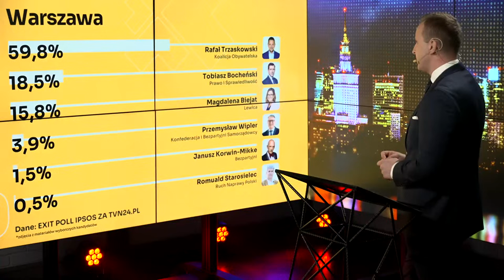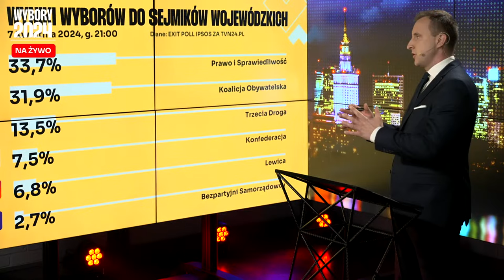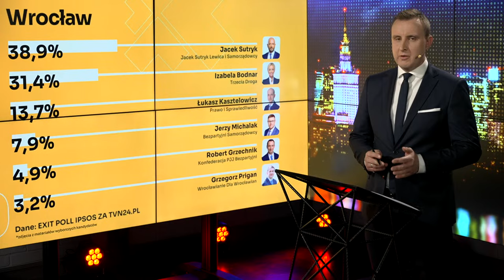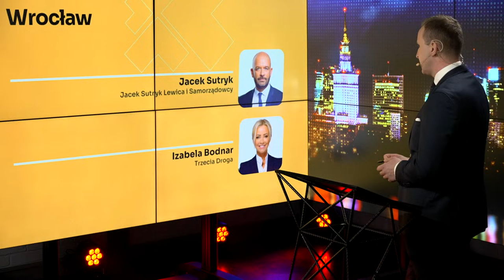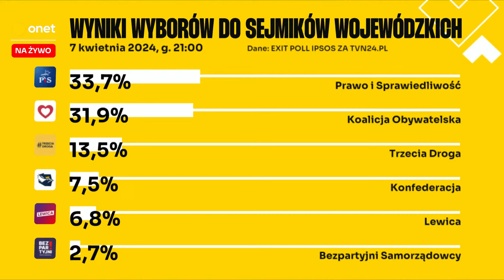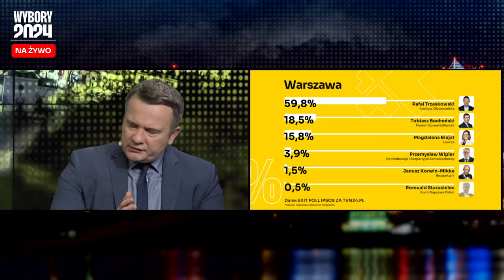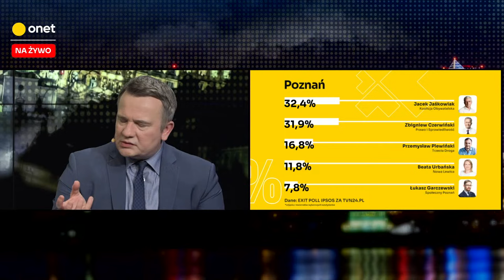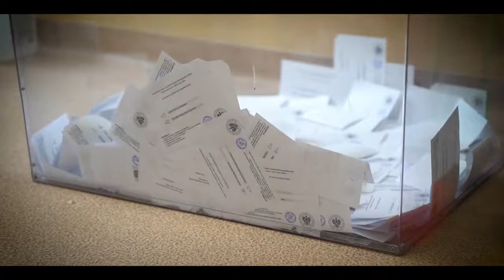Wieczór wyborczy Onetu i Faktu. Znane są wyniki exit poll wyborów samorządowych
Prawo i Sprawiedliwość wygrało wybory samorządowe. W Warszawie Rafał Trzaskowski w I turze sięga po reelekcję — wynika z badania exit poll IPSOS za TVN24.pl. Poniżej prezentujemy szczegółowe dane.
Wybory według sondażu exit poll wygrywa Prawo i Sprawiedliwość z wynikiem 33,7 proc. poparcia. To niewiele gorszy rezultat w porównaniu z 2018 r., gdy partia Jarosława Kaczyńskiego zdobyła 34,1 proc.

Koalicja Obywatelska kolejny raz musi zadowolić się drugą pozycją. Tym razem z 31,9 proc. poparcia i stratą blisko 2 pp. Ugrupowanie pod wodzą Donalda Tuska zyskuje jednak w porównaniu do 2018 r., gdy zdobyło 27 proc.

Trzecia Droga zajmuje w sondażu trzecią pozycję z poparciem na poziomie 13,5 proc. To mniej niż prognozowała większość sondaży przed 7 kwietnia. Przypomnijmy, że PSL samodzielnie w 2018 r. zdobyło 12,1 proc. głosów.

Konfederacja wyprzedziła Lewicę, która w badaniu Ipsosu znalazła się poniżej 7 proc. poparcia. Dla formacji Sławomira Mentzena i Krzysztofa Bosaka to pierwsze miejsca w sejmikach wojewódzkich. Dla partii Włodzimierza Czarzastego i Roberta Biedronia taki wynik może oznaczać poważne kłopoty i zaledwie kilka mandatów.